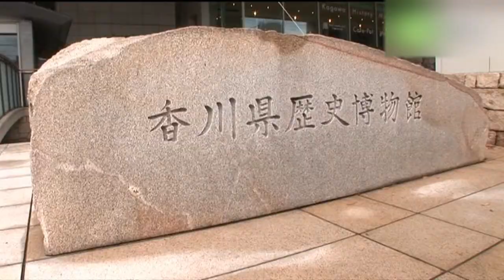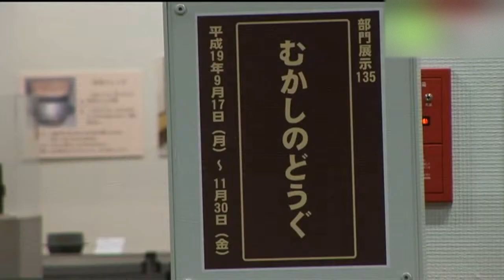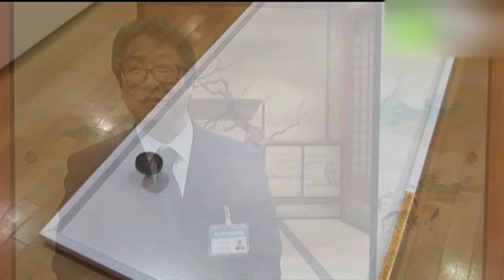香川県歴史博物館 - 地域情報動画サイト 街ログ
香川県の歴史を政治経済、文化、生活、自然環境等に分類し、時代ごとに紹介。大型模型や、映像によるガイダンスを通して、香川の歴史を体感できる工夫がされている。テーマ展示は、数ヶ月ごとに内容を入れ替えるので、いつも違う展示が見られる。
歴史に関連した各種講座や教室も開かれている。